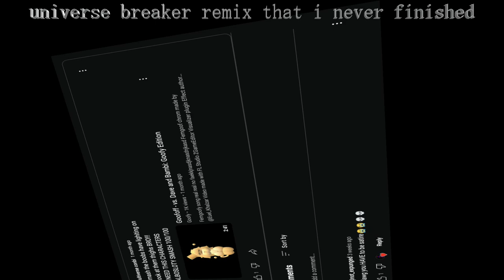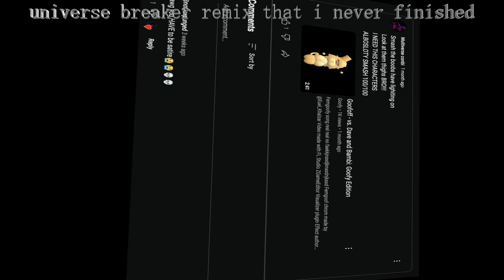universe breaker remix that i never finished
universe breaker by @ThatPizzaTowerFan

c2a